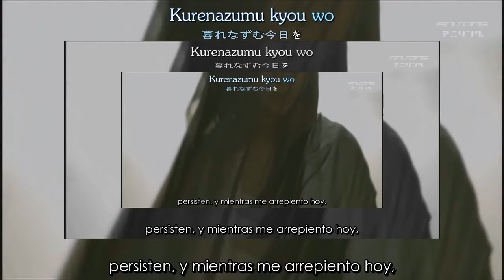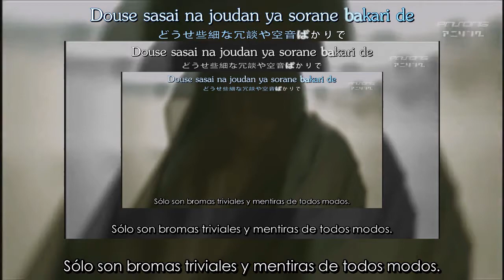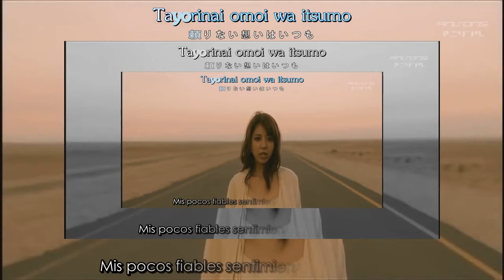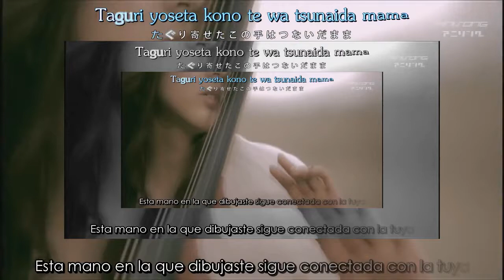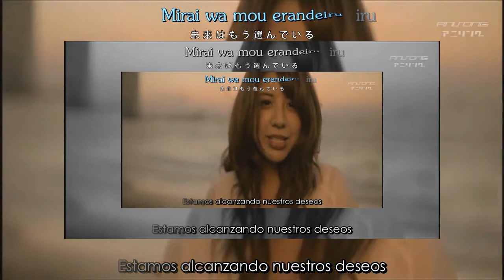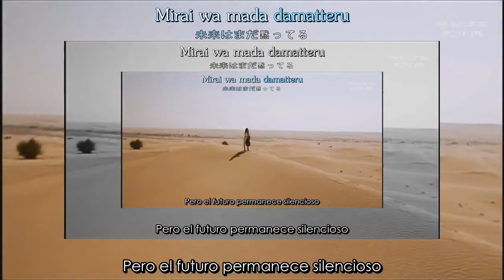Signal – Kanon Wakeshima [MV] (sub español + lyrics)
¿Quieres la traducción escrita, descargar el video o el Mp3? Visita mi blog